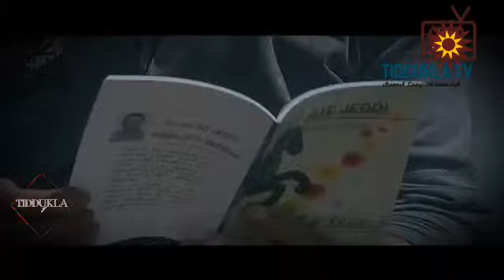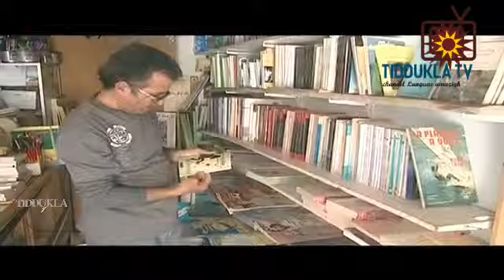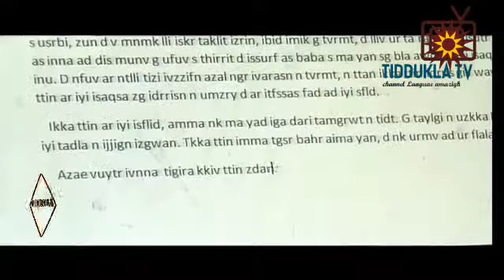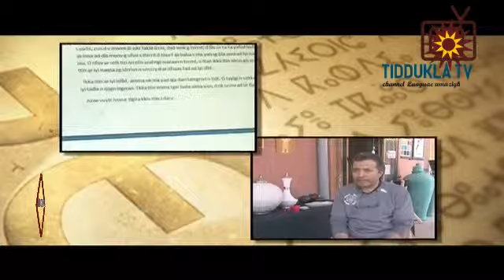L'auteur d'histoires en langue amazigh ~ AMARA N-TULLISIN S TMAZIGHT